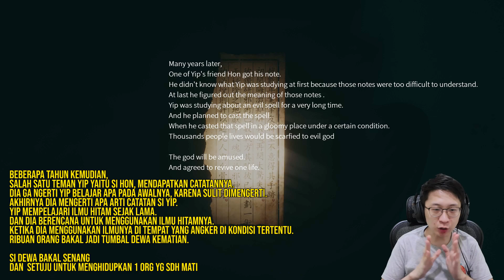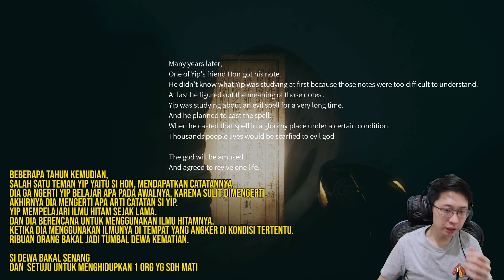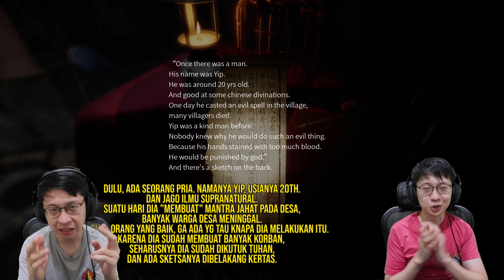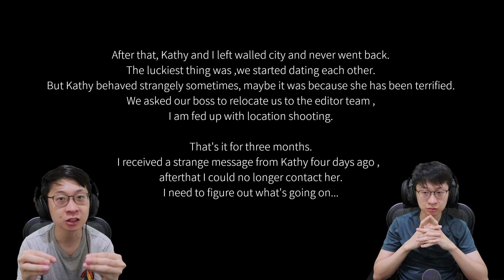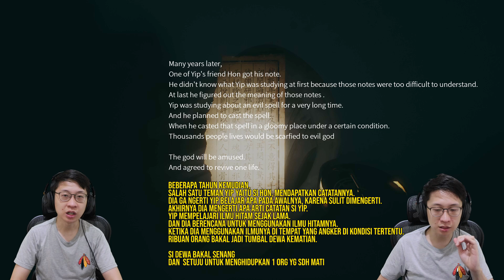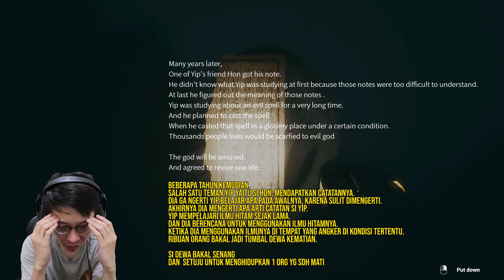Ternyata KITA DIJEBAK! PENJELASAN CERITA Paranormal HK ENDING [SUB INDO]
Akhirnya tamat juga nih game, gimana ceritanya? menarik kan?? hehehe kita lanjutin nanti main game story lain ya teman2!